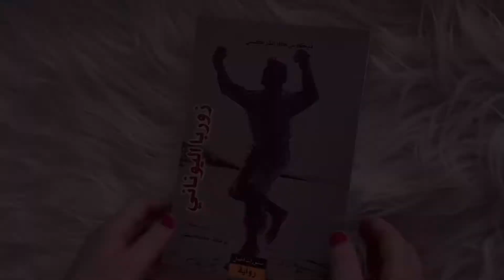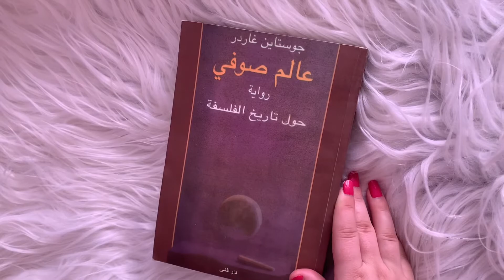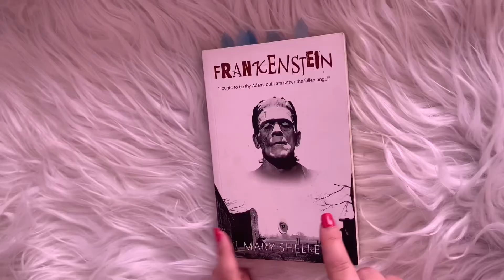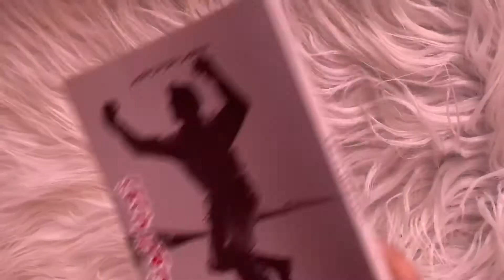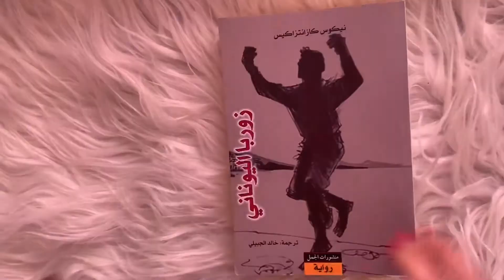افضل 5 روايات قرأتهم | غيروا حياتي 📚✅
افضل روايات ممكن ان تقرأهم بعالم الروايات